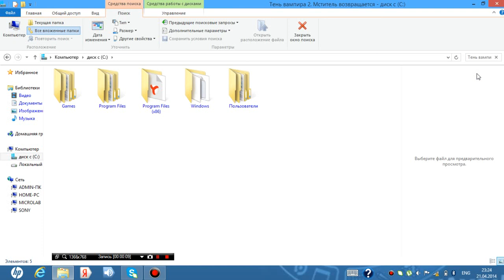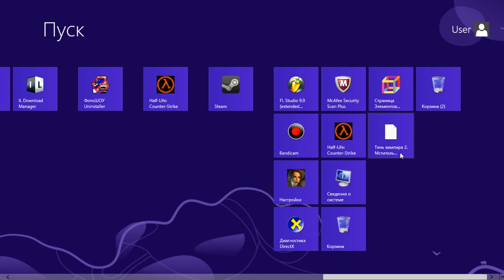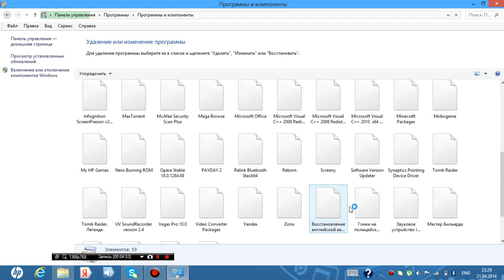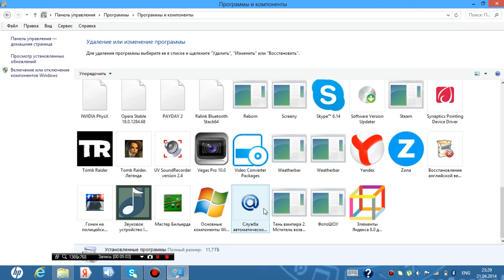как удалит программу из компиютер